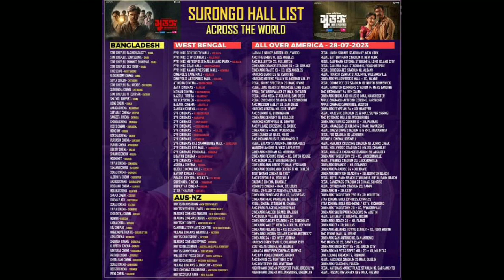হলে "প্রিয়তমা" নেমেছে, উঠেছে সুড়ঙ্গ। Priotoma | Surong | Social World